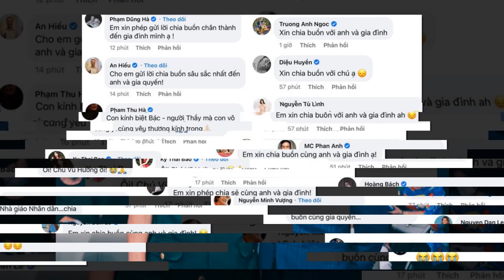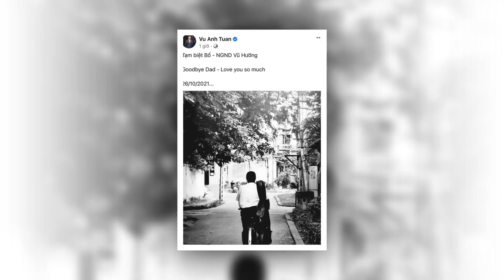Việt Hương vừa thông báo - MC Thanh Bạch "gặp biến dữ" khó tránh khỏi ..HÌNH SỰ